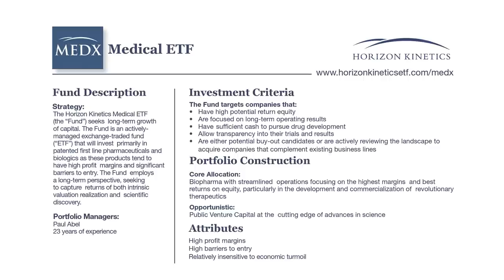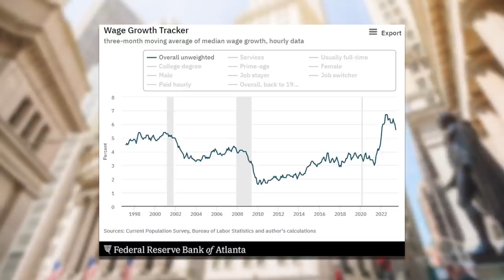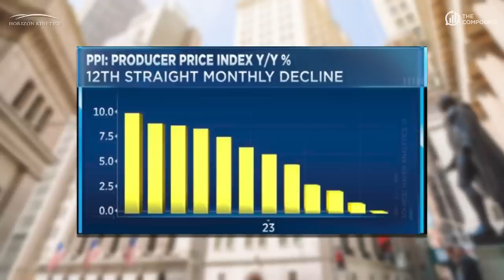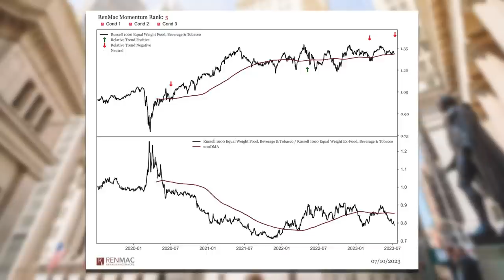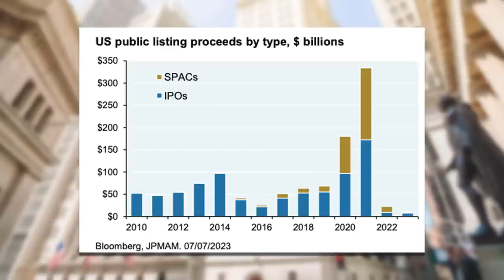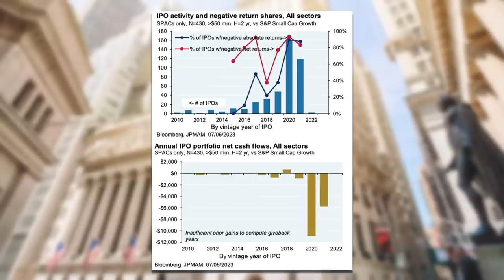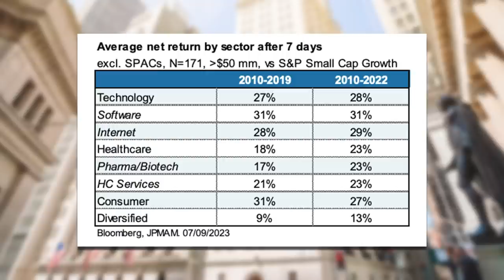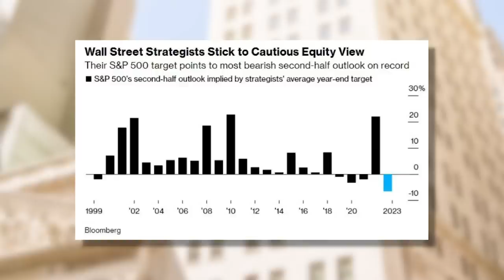Michael Cembalest Takes Us to School | TCAF 101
On episode 101 of The Compound and Friends, Michael Batnick and Downtown Josh Brown are joined by Michael Cembalest to discuss the economy, AI stocks, the worst experiment in capital markets, the biggest risks to the market, the 2024 election, and much more! Michael Cembalest is the Chairman of Market and Investment Strategy for J.P. Morgan Asset Management.

00:00 - Intro
04:51 - Inflation & The Fed
21:04 - Is PPI as important as CPI?
25:33 - Eye on the Market
28:20 - The Magnificent Seven
33:37 - The impact of AI
40:30 - Sell Signals
42:22 - IPOs and SPACs
55:22 - Strategists are Bearish
59:13 - The Asset Management Industry
01:04:08 - What is the No Labels party?
01:08:47 - Jamie Dimon for President?
01:15:33 - Favorites

Inclusion of such advertisements does not constitute or imply endorsement, sponsorship or recommendation thereof, or any affiliation therewith, by the Content Creator or by Ritholtz Wealth Management or any of its employees. Investments in securities involve the risk of loss. Any mention of a particular security and related performance data is not a recommendation to buy or sell that security. The information provided on this website (including any information that may be accessed through this website) is not directed at any investor or category of investors and is provided solely as general information.